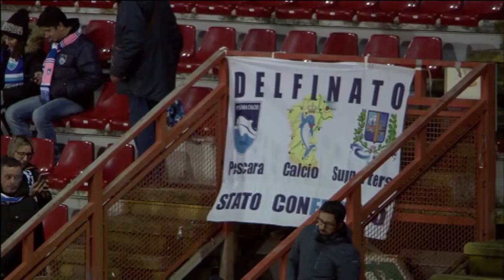Machin, fissa il traguardo prima della sosta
Sabato pomeriggio impegno interno per il Pescara contro il Venezia. Delfino che davanti al pubblico amico deve tornare al successo dopo lo stop di Perugia. L'unica rete del Curi realizzata su rigore da Machin che fissa l'obiettivo in termini di punti da raggiungere prima della pausa post-natalizia